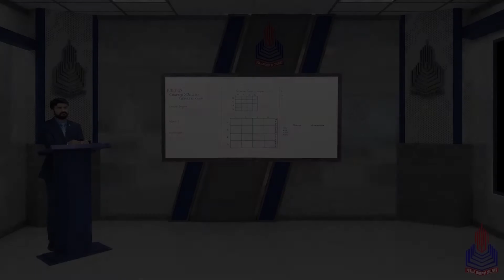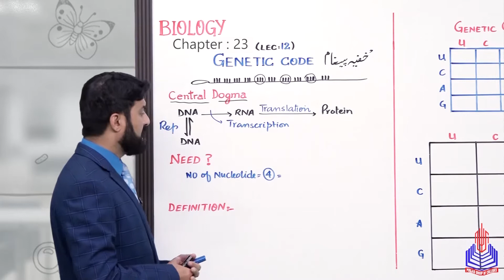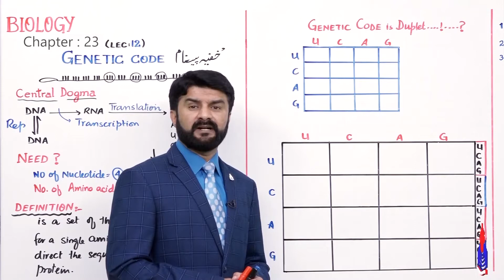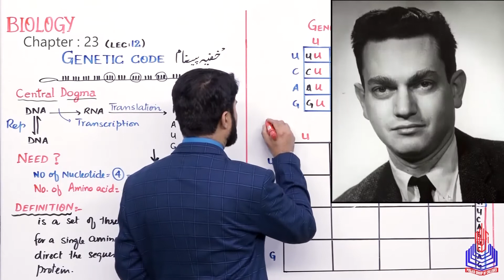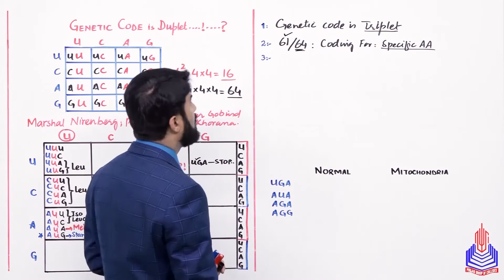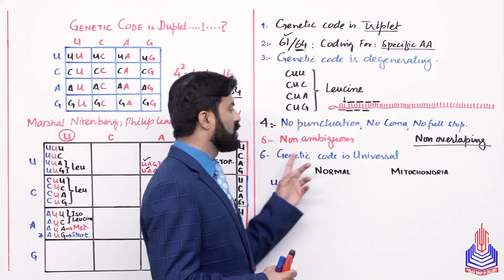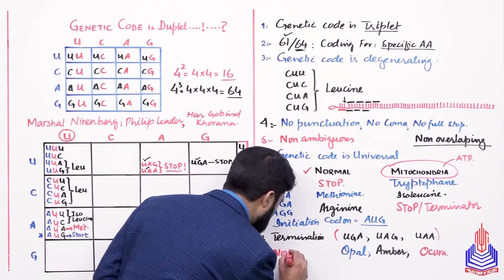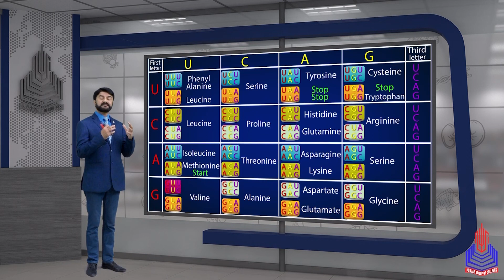PGC lectures-Inter Part 2-Federal Board-Biology-Chapter 23-Genetic Code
Genetic Code Class 12

Welcome to our educational platform! In this comprehensive 12th-grade Biology lecture, we delve into the fascinating world of Genetic Code, specifically tailored for students following the Federal Board curriculum in Pakistan.

Key Topics Covered:
Genetic Code
Genetic code duplet
Marshal Nirenberg, philip leader
Genetic code is degenerating
Normal mitochondria
Translation

Skip to Your Interest With Timestamps:
00:00 to 15:38 Genetic Code
15:39 to 23:25 Genetic code duplet
23:26 to 31:51 Marshal Nirenberg, philip leader
31:52 to 38:55 Genetic code is degenerating
38:56 to 44:48 Normal mitochondria
44:49 to 55:06 Translation